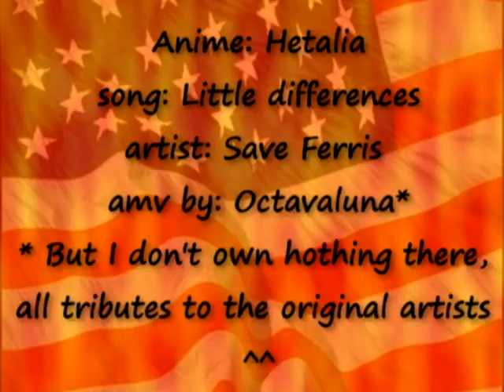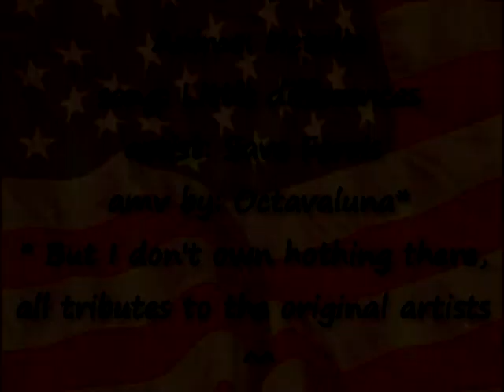[APH] US/UK - little differences (male v.)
HAPPY BIRTHDAY ALL UNITED STATES!!!
because she is my Alfred ^^

well, actually the song is sang by a girl (save ferris) but I changed it into a man's voice, and I'm pretty glad with the result ^^

there's the lyrics of the sond, it fits perfect to those two, doesn't it?

LITTLE DIFFERENCES
 Something strange is happenin' lately
We no longer see eye to eye
Time has changed us, rearranged us
And it leaves me wondering why
Now everything is different
Nothing feels quite the same
All the things we liked
About each other have changed
I don't know about the things that you do
What happened to the person
That I thought I knew?

You go one way and I'll go another
When nothing seems to work
Then why should we bother
We've let these little differences
Tear us apart
They're breaking up our friendship
And they're breaking my heart
You need me and I need you
If only together we could see this through

[chorus]:
You go left
And I'll go right
Life is just one crazy battle
When we argue, fuss, and fight
You're like day
And I'm like night
But if we could get together
Maybe things could work out right

I can see so much in you
Why can't we just see this through
Why must everything
In this life be so complicated
But through all this pain
It's not you I blame
Why can't you feel the same

(repeat chorus)

We'll try to make it right now